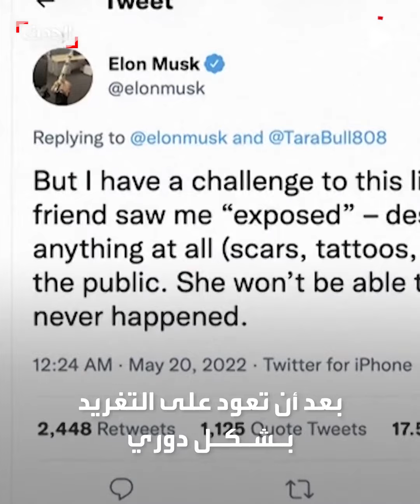تغريد إيلون ماسك يتوقف فجأة.. هل هجر "تويتر"؟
صمت مريب.. الملياردير الأميركي إيلون_ماسك يغيب عن "تويتر" منذ 10 أيام بلا تغريد على غير عادته اليومية: هل هجر المنصة؟